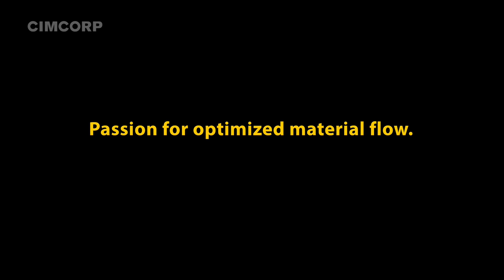Cimcorp 3D Shuttle - Robotic Automated Storage and Retrieval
Cimcorp's 3D Shuttle is ideal for goods-to-person order picking and production buffers. It needs no racking, no sprinkler system. Less components, more efficiency.